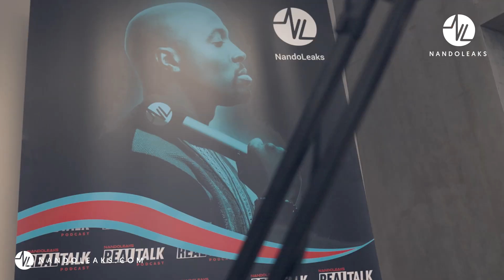Vonneke Bonneke over Psychose, Gepest Worden, Moederschap, Fabiola Beef, FUNX & Expeditie Robinson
In deze Real Talk aflevering gaan we in gesprek met influencer Vonneke Bonneke over haar leven in de spotlight, gepest worden op de basisschool en later online, moederschap, haar ruzie met Fabiola, andere rollen willen spelen in films, mental health bespreekbaar maken en nog veel meer!

LIKE & REAGEER!!!

Shout out naar het team:

Videography + edit:
Nassim

Audio:
Wietze Bastiaansen

Samenwerkingspartners:

Special thanks to de samenwerkingspartners die hebben bijgedragen aan de podcast studio:

Tidor Luxury Interiors; voor een high end interieur!

Wereld van Vloeren; voor de meest luxe vloeren!